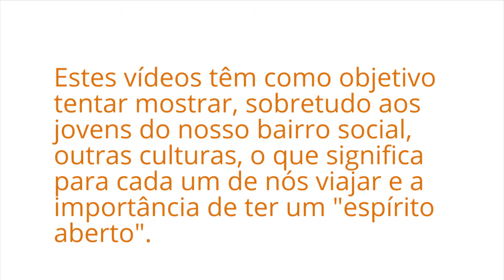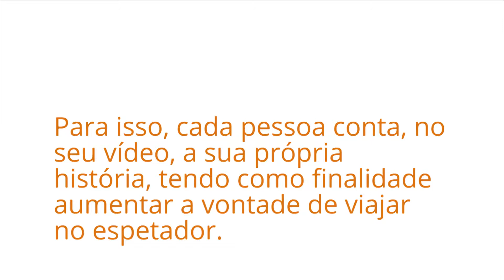A little bit of Storytelling with Melens